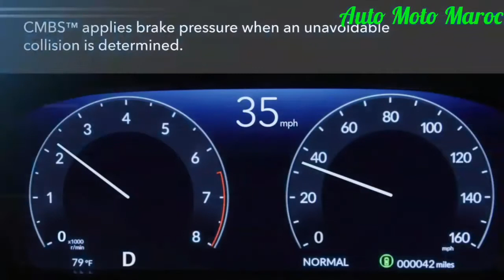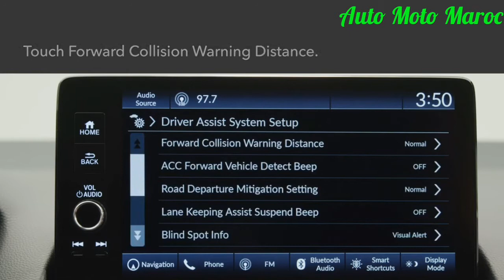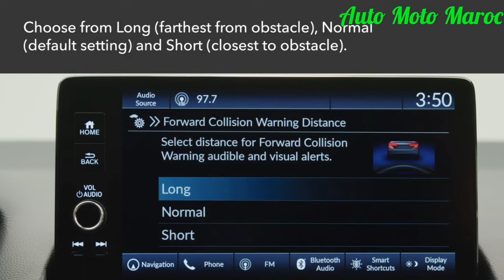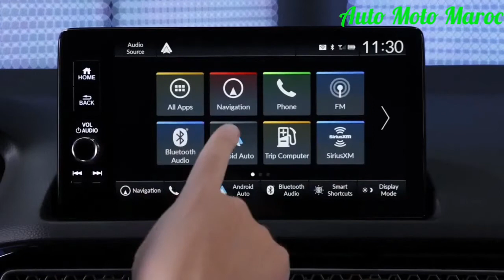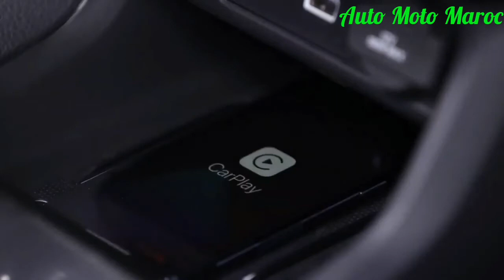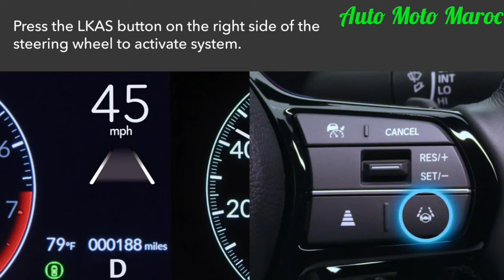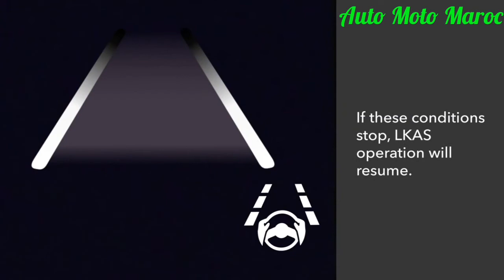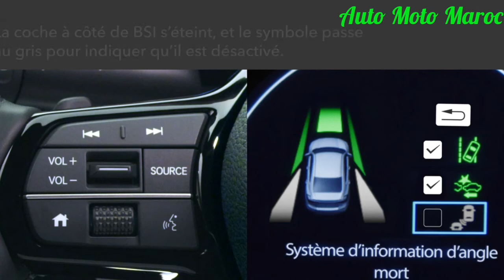Nouveau Honda Civic 2022 Au Maroc || Intérieur, Extérieur, Sécurité, Technologie